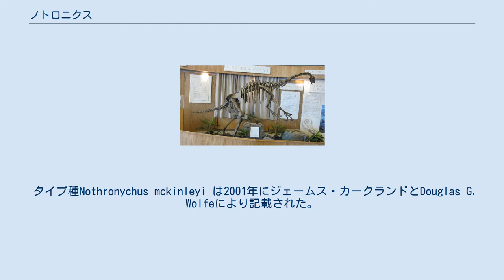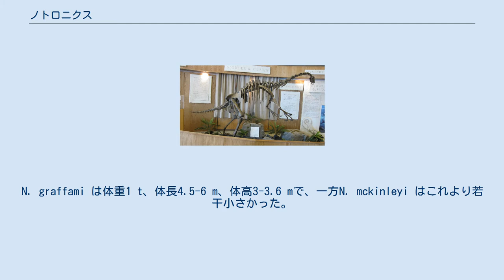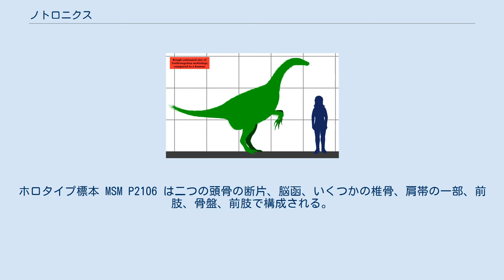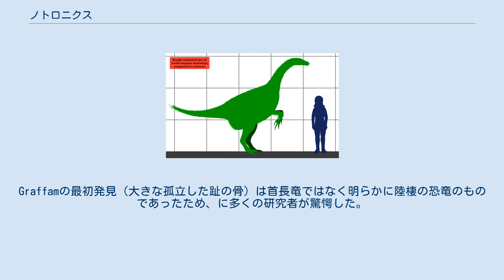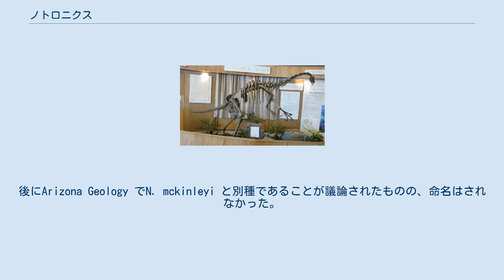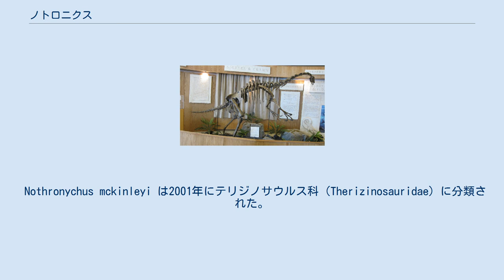ノトロニクス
ノトロニクス（Nothronychus）は白亜紀後期に現在の北アメリカに生息したテリジノサウルス類（Therizinosauria）の獣脚類恐竜の属の一つである。
 タイプ種Nothronychus mckinleyi は2001年にジェームス・カークランドとDouglas G. Wolfeにより記載された。
化石はニューメキシコ州とアリゾナ州の境にあるズニ盆地（Zuni Basin）として知られる地域にある、モレノヒル層の白亜紀後期（チューロン期中期）の9100万年前の地層から発見された。
第2の標本はユタ州のトロピックシェイル層にあるN. mckinleyiのものより50万年から100万年早いチューロン期前期の地層から発見され、2009年に第2の種Nothronychus graffami として記載された。
 属名は古代ギリシャ語で「ナマケモノのような鉤爪」という意味である。
 くちばしを持つ草食性の獣脚類であり、骨盤は鳥に似て（同様の構造の鳥盤類とは類縁関係に無い）いて、足には4本の趾があり4本とも前方を向いていた。
 N. mckinleyiの想像図 ヒトとの大きさ比較 ノトロニクスはコエルロサウルス類であり、この分類群にはティラノサウルスのような肉食の恐竜が含まれている。
しかし、より詳細には下位分類群のマニラプトル類に属しており、この分類群は雑食性に進化していて、ノトロニクスそのものは草食性の科に属している。
二足歩行性で、肉食性の祖先よりも直立した姿勢で歩行していた。
N. graffami は体重1 t、体長4.5-6 m、体高3-3.6 mで、一方N. mckinleyi はこれより若干小さかった。
 2つの別の種で骨格全体の40-50%が回収されていて、根元が丸い葉っぱ状の歯、長い首、各々の指に30cmに及ぶカーブした鉤爪のあり器用そうな手を持った長い腕、大きく太鼓腹状の腹部、頑丈な後肢、相対的に短い尾が記載されている。
N. mckinleyi はN. graffami より華奢で、尾椎の詳細が異なり、下腕（尺骨）がより曲がっている点で区別される 後にノトロニクスはとされる化石証拠はニューメキシコ州のズニ盆地にあるヘイバック・ビュート・サイトでの古生物調査隊によって発見された。
発見されたテリジノサウルス類の腸骨の一つは当初、鱗状骨と間違えられ、新たに発見された角竜類ズニケラトプスの頭部の隆起の一部とされた。
しかし、詳細な調査の結果正しく同定され、すぐに他の部分の骨格も発見された。
ジム・カークランドとDoug Wolfeの率いるニューメキシコの古生物調査隊は発見した化石を新属新種Nothronychus mckinleyi のタイプ標本として、2001年8月22日にJournal of Vertebrate Paleontology誌で発表した。
しかし、この名はアリゾナ・リパブリック紙で2001年6月19日にラルフ・モルナーのコラムのなかで最初に報告されている。
属名はギリシャ語で「重い」もしくは「slothful」（一般的意味は「怠惰な」、ここではsloth=ナマケモノに似たものの意味で使用）という意味のνωθρός（nothros）と「鉤爪」を意味するὄνυξ（onyx）から派生したものである。
種小名は発見地の農場主Bobby McKinleyに献名されたものである。
ホロタイプ標本 MSM P2106 は二つの頭骨の断片、脳函、いくつかの椎骨、肩帯の一部、前肢、骨盤、前肢で構成される。
 第2のそしてより完全な標本であるUMNH VP 16420は2000年にユタ州のビッグウォーターに在住するMerle Graffamによってユタ州南部にあるトロピックシェイル層（チューロン期前期）の地層から発見された。
ビッグウォーター周辺の地域は北アリゾナ博物館(MNA)による調査が何度か行われており、海棲爬虫類、とくに首長竜の化石が多数発見されている。
白亜紀後期には一帯には西部内陸海路と呼ばれる浅い海が広がっており、広範に渡り海生の堆積物が保存されている。
Graffamの最初発見（大きな孤立した趾の骨）は首長竜ではなく明らかに陸棲の恐竜のものであったため、に多くの研究者が驚愕した。
しかし、骨の発見された場所は白亜紀の海岸線から100 kmほどの場所であった。
MNAの職員によるこの地域での探査でより多くの骨格が明らかになると、この化石がテリジノサウルス類のものであると判明し、アメ...